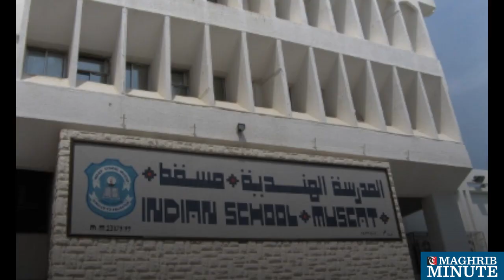15-year-old boy found dead in school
6PM

15-year-old boy found dead in school

A student of Class XI of Indian School Muscat died on the school premises on Wednesday.

The 15-year-old boy was rushed to a nearby hospital, but the hospital authorities declared him dead on arrival.

The reason for the death is yet to be ascertained and the Royal Oman Police are investigating the matter.

The family came to Oman from the Indian city of Hyderabad.